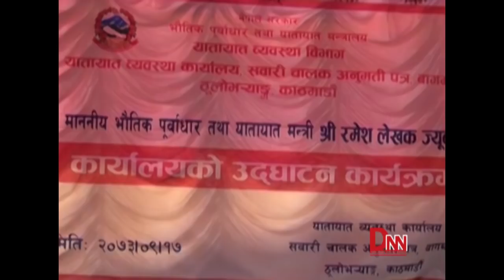अब सवारी लाइसेन्स् लिन मात्र १ घण्टा